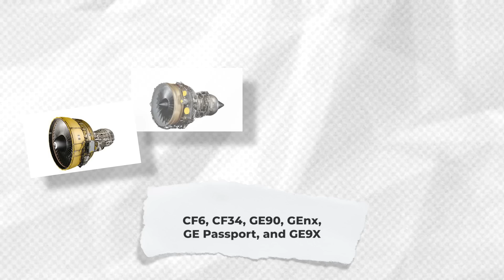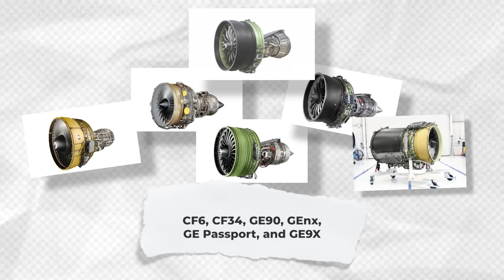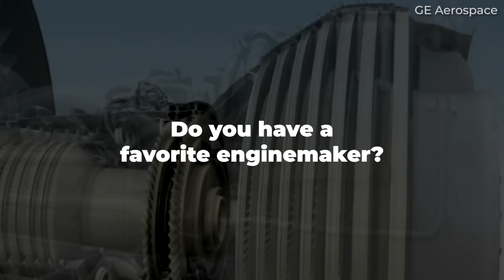Top 5: The World's Largest Jet Engine Manufacturers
While most people know the world’s two big commercial aircraft manufacturers, how many major engine makers would you be able to name off the top of your head?